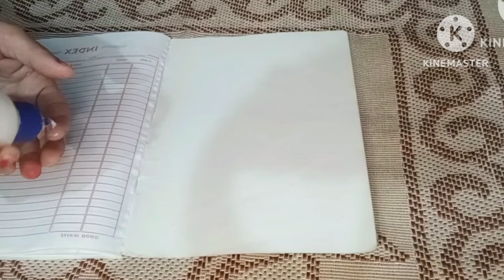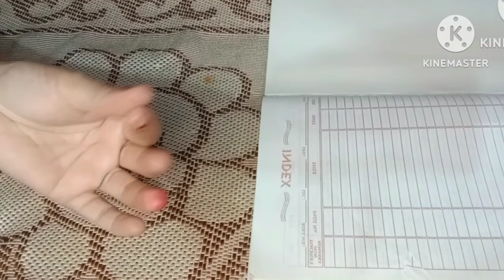झाड़ू पर हल्दी पाउडर डालते ही चौंक जाएंगे आप 😱 kitchen tips/money saving tips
झाड़ू पर हल्दी पाउडर डालते ही चौंक जाएंगे आप 😱 kitchen tips/money saving tips kitchenhackes @malavlogsstudio

हाथ लगाइए बिना एक पॉलिथीन से घर पोछा लगाने का जादुई तरीका/cleaning tips